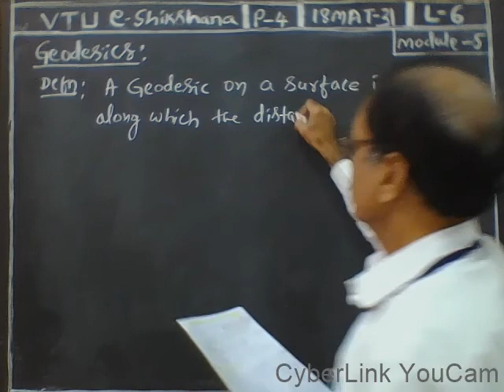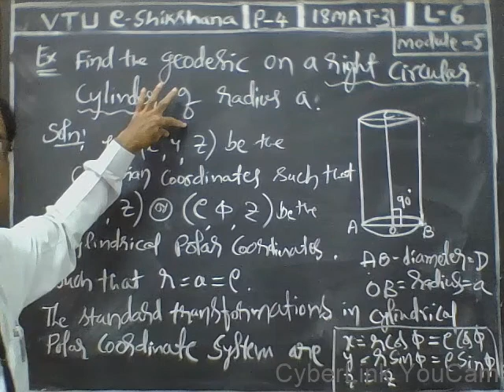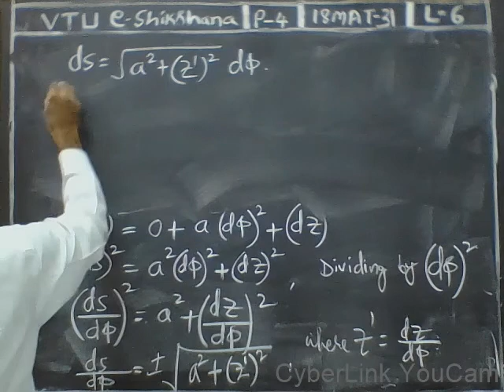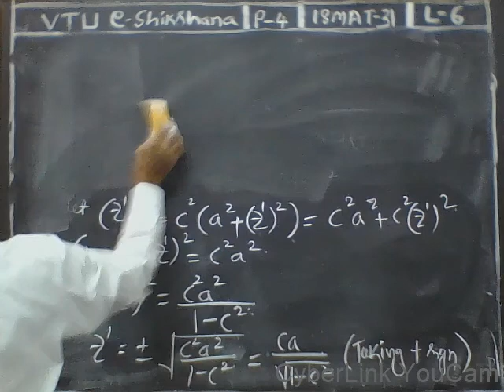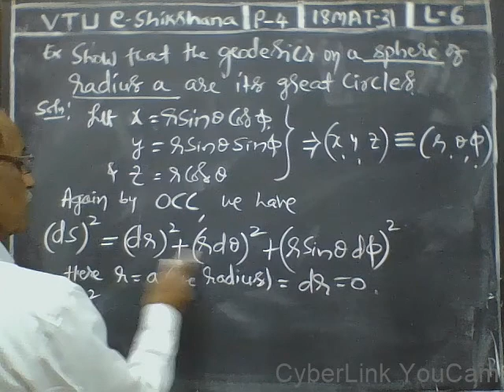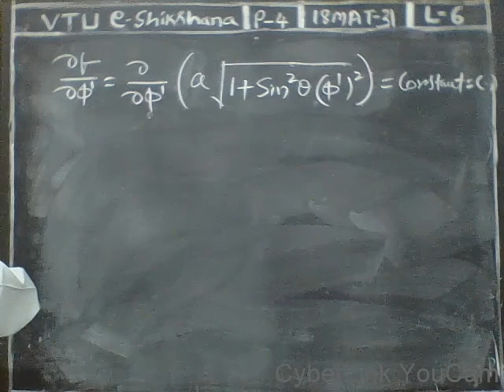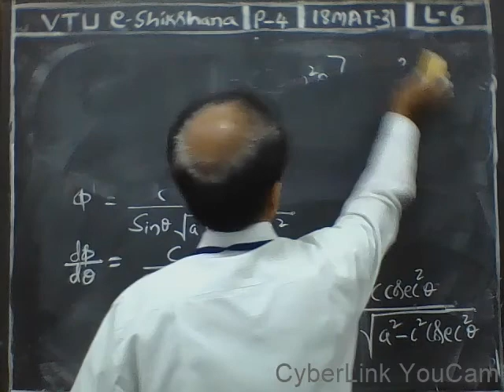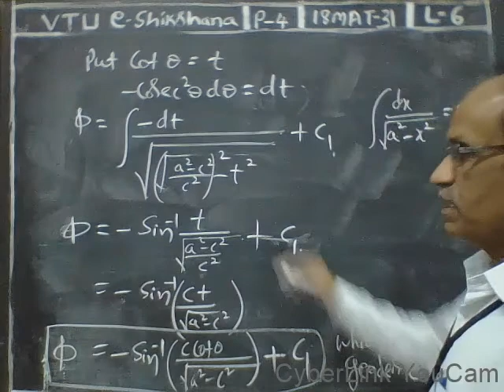Module 5 - Lecture 6